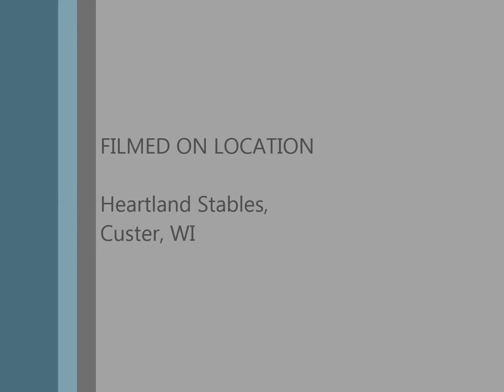Dont Spook Me WRHA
AQHA/PHBA/ARHA 2008 Gelding that is offered for sale to the right person!!